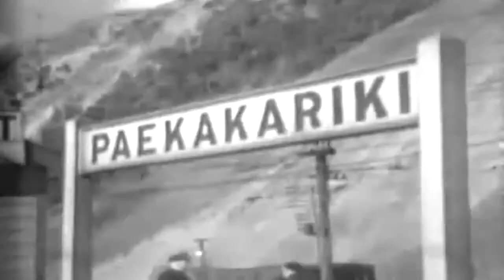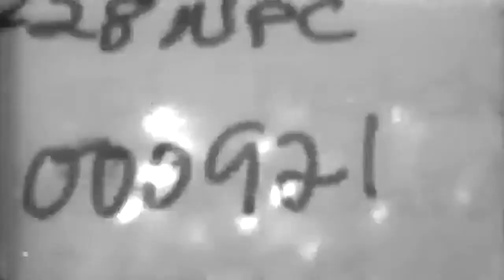Trial F4U Corsair Landings, USS Enterprise (CV-6), 03/20/1943 WW2 (full)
Freely downloadable at the Internet Archive, where I first uploaded it. United States Naval Photographic Center film # 921. National Archives description "1) MS 2 men on empty flight deck (hazy)2) MS F4U flies over, pan deck3) MS SCU F4U lands4) MS SCU F4U lands, disengages5) MS SCU F4U lands6) MS SCU F4U lands7) MS SCU Hook pulls on cable8) SCU Side view F4U on deck"  Not mentioned in the description is approx. 1 minute of footage of Paekakariki, New Zealand, railway station. National Archives Identifier: 75748